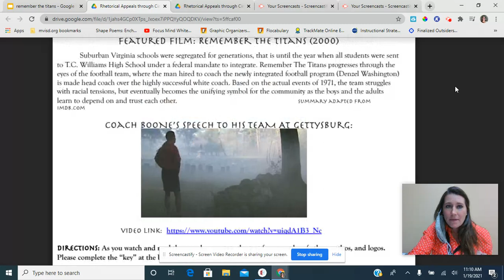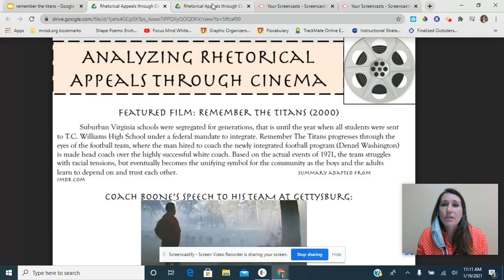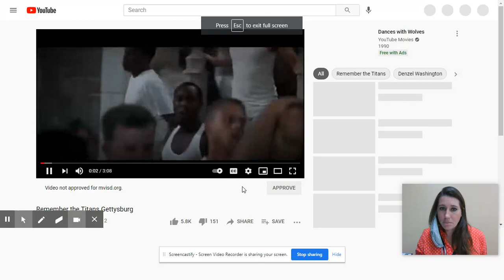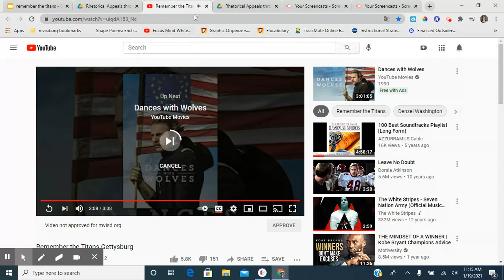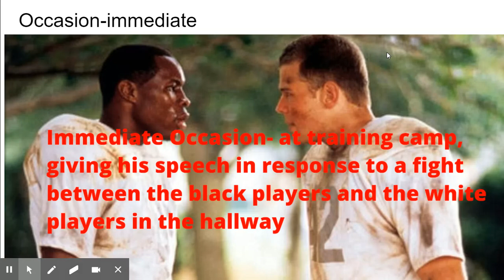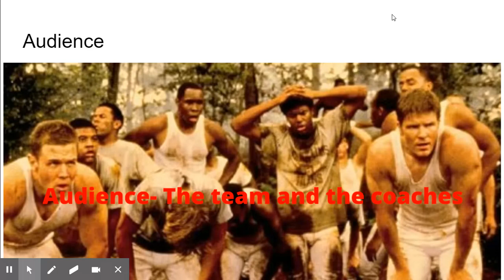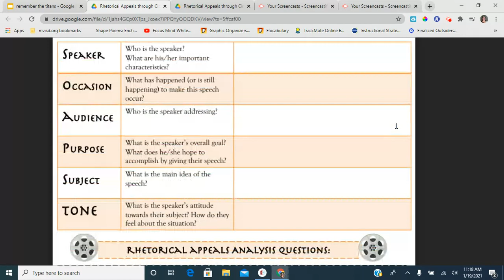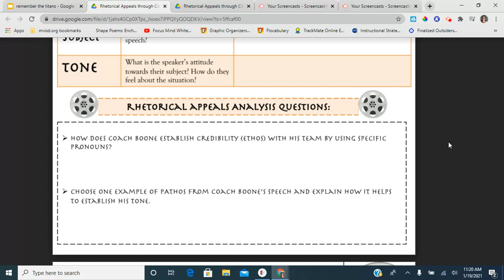Rhetorical analysis in Cinema REMEMBER THE TITANS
video to assist students with SOAPSTONE & rhetorical analysis in CINEMA